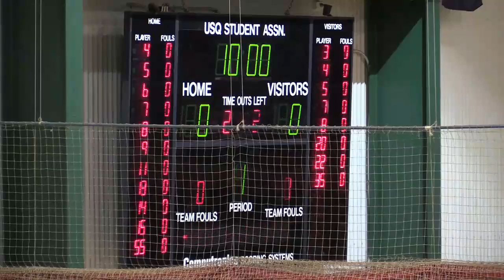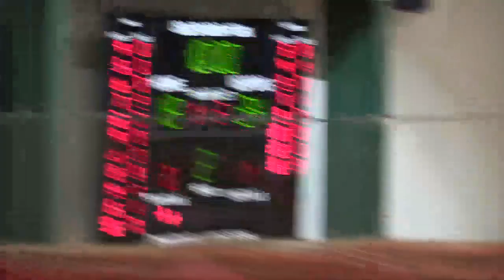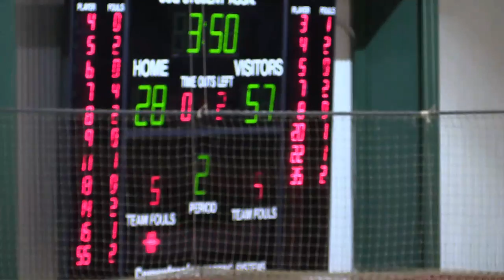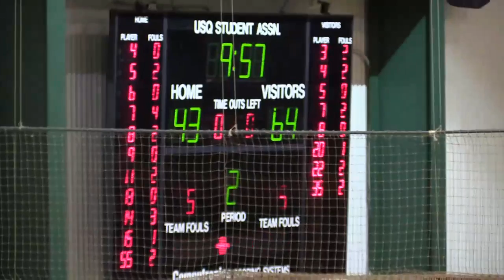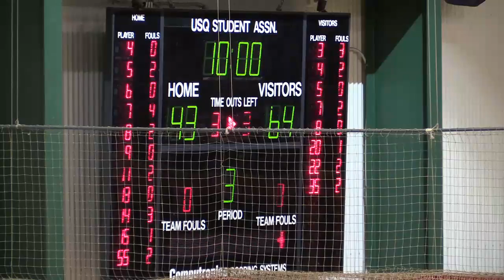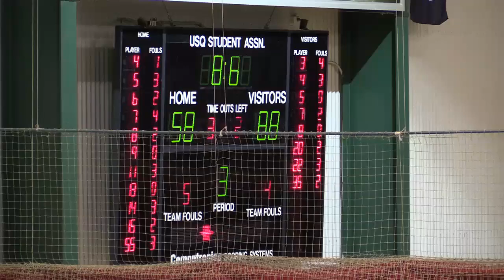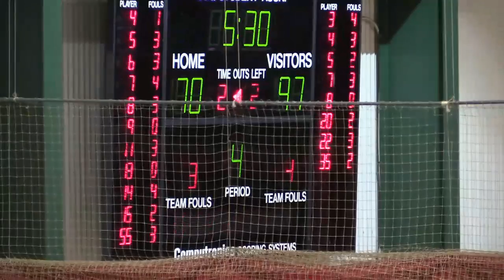Erron Maxey August 8, 2016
Toowoomba/Gold Coast QBL 40pts 10rebs number 6 in blue